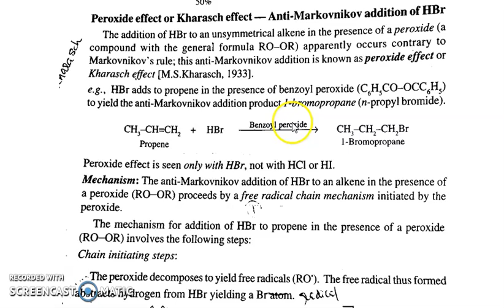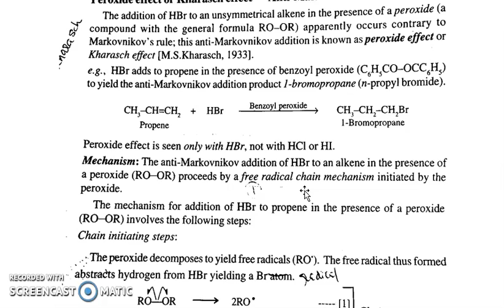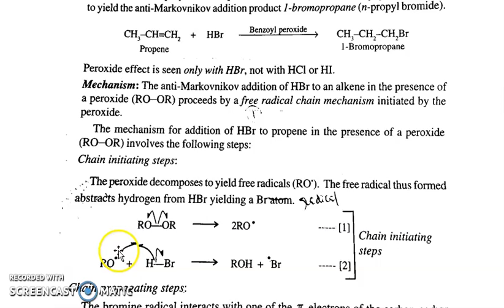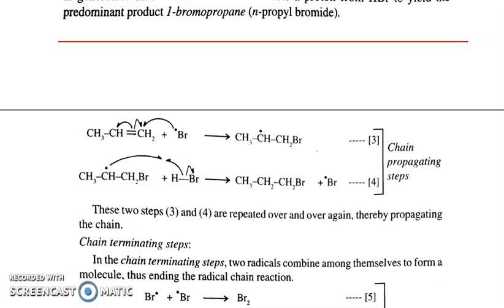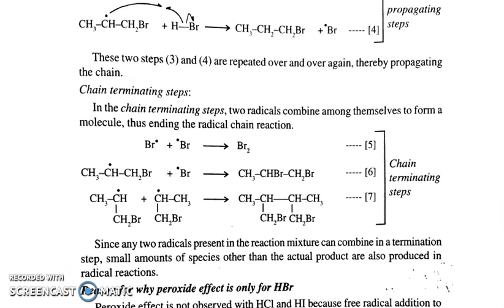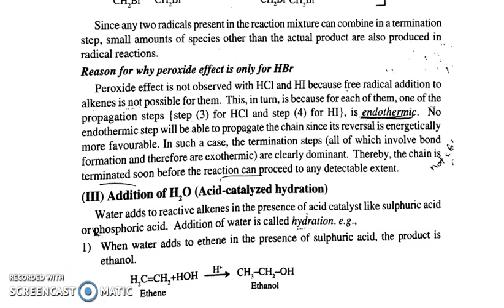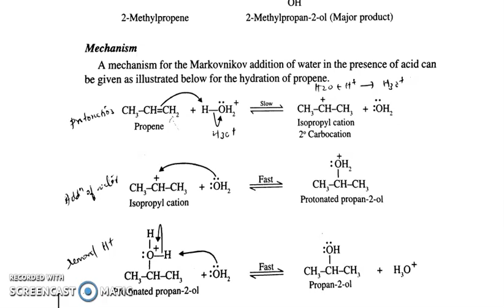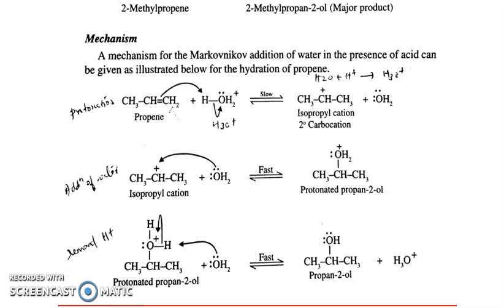ALIPHATIC HYDROCARBON AND ALKYL HALIDES PART 7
4TH SEMESTER Bsc.CHEMISTRY
PEROXIDE EFFECT OR KHARASCH EFFECT OF HBr
FREE RADICAL CHAIN MECHANISM OF PEROXIDE EFFECT
ACID CATALYSED HYDRATION AND MECHANISM
CALICUT UNIVERSITY